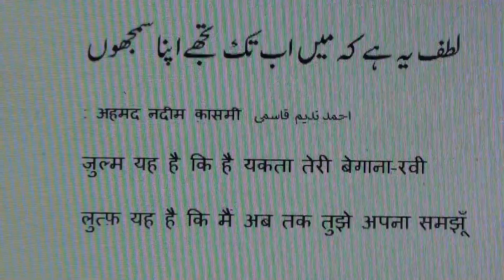Learn Urdu through Poetry.549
Learn Urdu through Poetry series of videos are produced by Nihal Uddin Usmani of Orient Language Lab, E-54, Lajpatnagar-2, New Delhi- 110024, India. Your comments will help us improve the lessons.